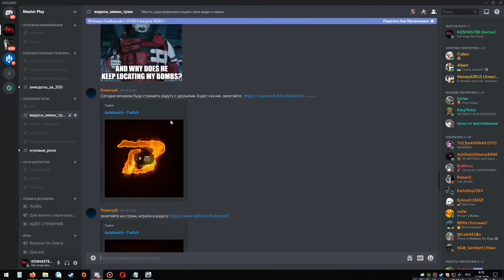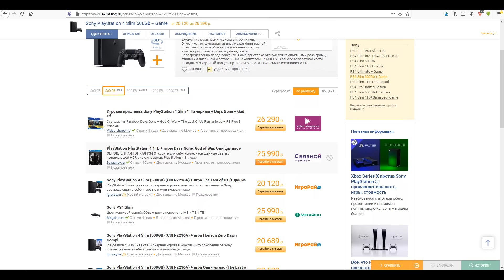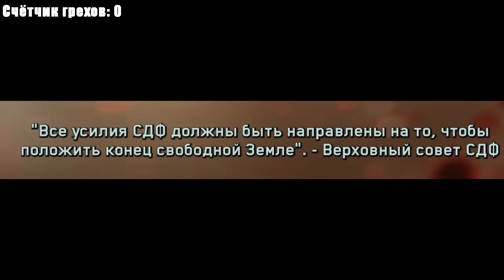ВСЕ ГРЕХИ И ЛЯПЫ игры Call of Duty: Infinite Warfare | ИгроГрехи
Все миссии/уровни:
Приближение угрозы
Чёрное небо
Операция "Оборона порта"
Операция "Горящая вода"
Операция "Тёмный карьер"
Операция "Чёрный флаг"
Операция "Кровавая буря"
Операция "Удар кинжала"
Операция "Феникс"
Операция "Стрихнин"
Операция "Глубокий удар"
Операция "Тихая гавань"
Операция "Чистая угроза"
Операция "Гробокопатель"
Операция "Внезапная смерть"
Операция "Трассер"